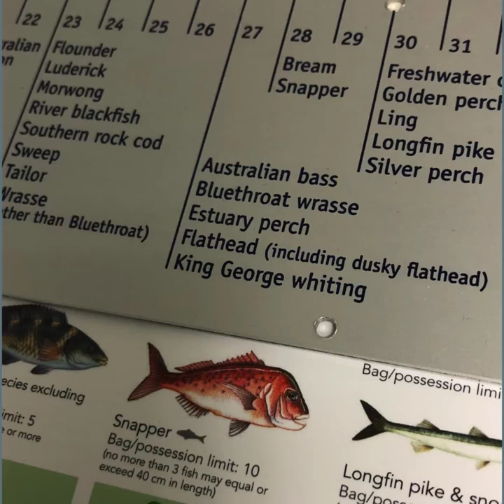The lifecycle of snapper: Pinkies